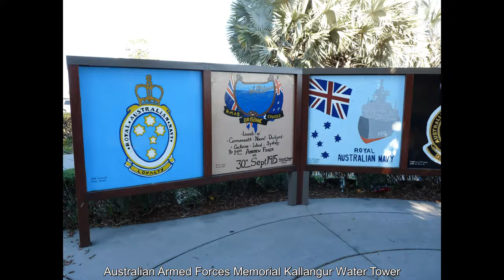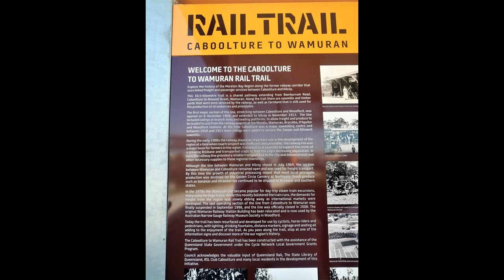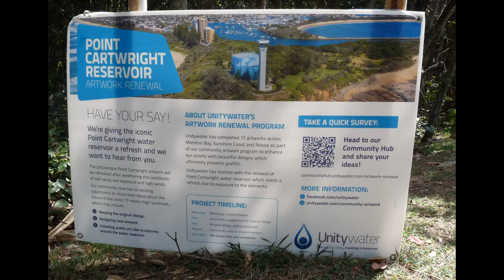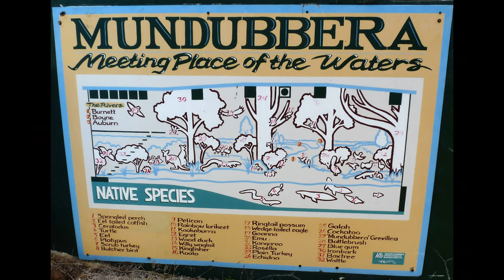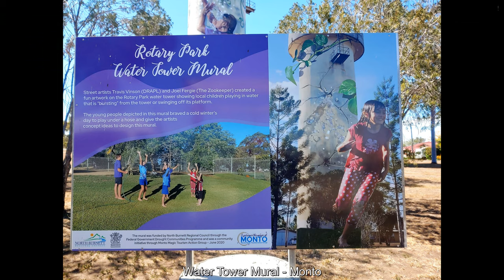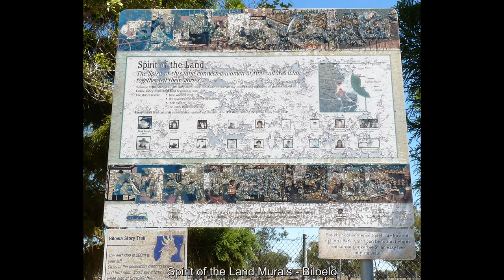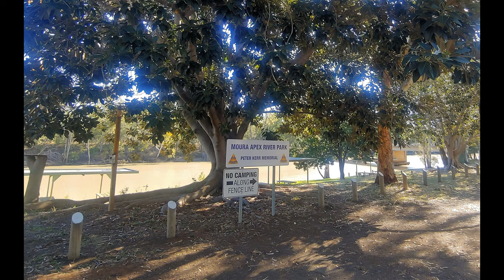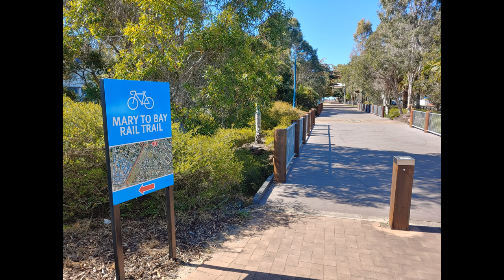Water Tower & Silo Art Trail Queensland 2021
Water tank & Silo art in Queensland travelling by our motor home & along the way we rode on our bicycles on a few Rail Trails